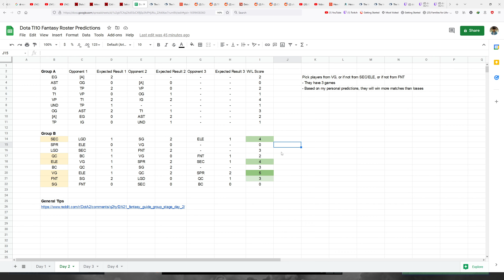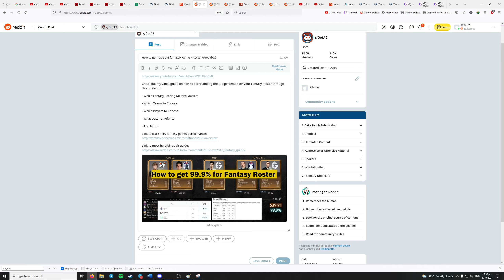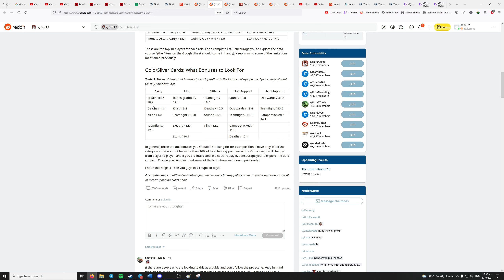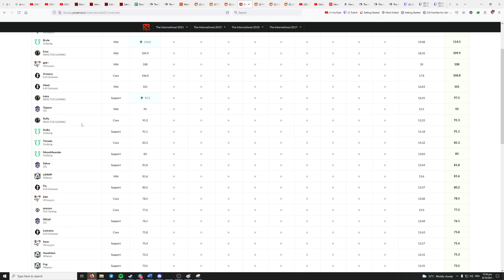How to get TOP 90% for Dota TI10 Fantasy Roster (Probably)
Receive step by step guidance on how to score among the top percentile for your Fantasy Roster through this guide on:
- Which Fantasy Scoring Metrics Matters
- Which Teams to Choose
- Which Players to Choose
- What Data To Refer to

Chapters:
00:00 Introduction
01:17 BEST Scoring Metrics
04:31 Choosing Teams
06:29 Choosing Players
07:45 Day 2 Predictions
12:21 Day 2 Summary